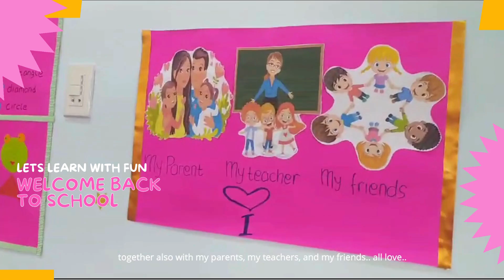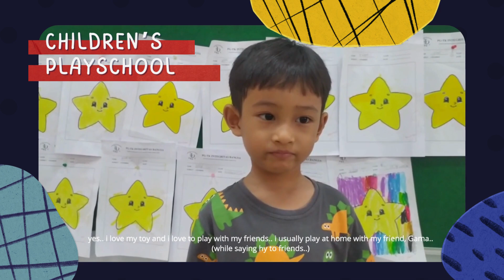What Makes you Happy